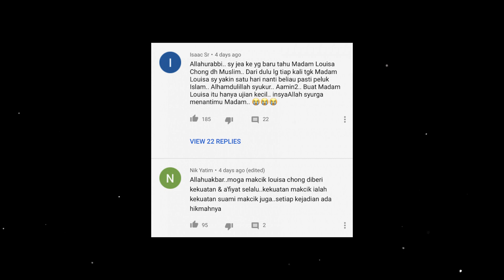Cerita sedih pelakon Madam Louisa Chong selepas terima hidayah masuk islam.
Allah boleh memilih siapa sahaja untuk menerima hidayahNya. Amatlah beruntung jika kita dipilih dan salah seorang yang menerima hidayah dari Allah adalah pelakon dan pelawak, Lousia atau nama Islamnya Lousia Alissa Chong Abdullah. Mari ikuti Cerita sedih pelakon Madam Louisa Chong selepas terima hidayah masuk islam.

Sebagai saudara baru Lousia yang terkenal dengan watak komedi ini menerima ujian dari Allah tetapi dalam masa sama tidak sesekali berputus asa. Malah dia juga tidak mahu meminta simpati orang ramai sebaliknya mahu buktikan mampu berdepan cabaran tersebut meskipun baru bergelar muallaf.

“Apa jua cabaran dan rintangan yang kita lalui dalam kehidupan, kita mesti ingat kepercayaan pada Allah dan saya tidak pernah berputus asa, saya terima dengan reda ujian dari Allah."

“Sebab Allah amat sayang pada hambaNya sebab itu Dia beri dugaan dan cabaran pada kita".

Kalau korang enjoy
Pastikan korang like dan share video ni
Kami publish tiap minggu
Tunggu video terbaru
Its ondawey!